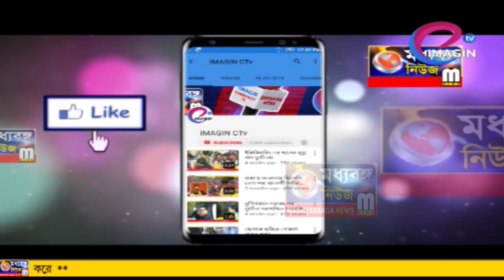গুলি পিস্তল সহ গ্রেপ্তার এক দুষ্কৃতি